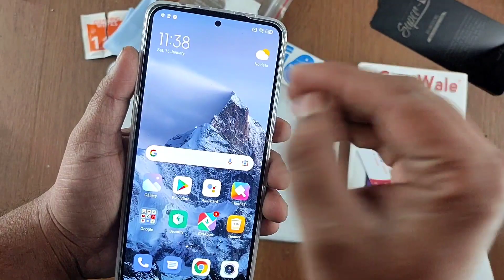Xiaomi 11i Orignal Tempered Glass 9H Curved, Best Tempered Glass for Xiaomi 11i HyperCharge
xiaomi 11i and Xiaomi 11i HyperCharge were launched in India last week. Both the mid-range smartphones have already gone on sale. While Xiaomi 11i is the more affordable of two, it’s the Xiaomi 11i HyperCharge that has been hyped a lot because of its fast charging speed. The smartphone is claimed to charge from 0 to 100 per cent in about 15 minutes. I am not sure how many people buy a phone because of its charging speed, but for those who do, I have already reviewed the phone in detail.

Buy best accessories for Xiaomi 11i & Hypercharge models